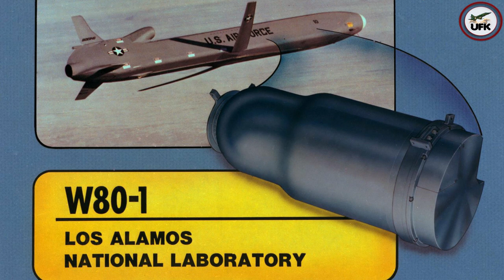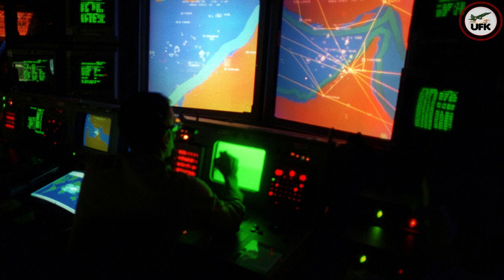How Babur is comparable to Tomahawk Cruise Missile? What are “Counterstrike” Weapons?